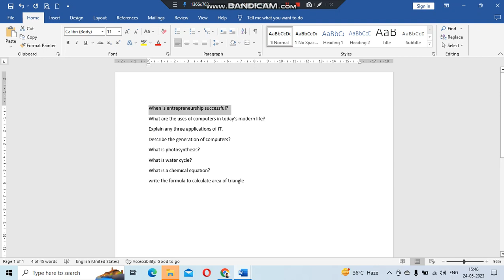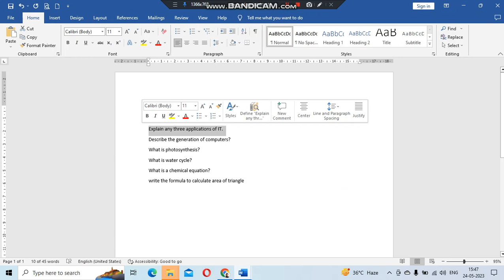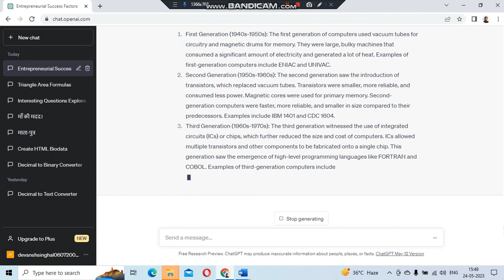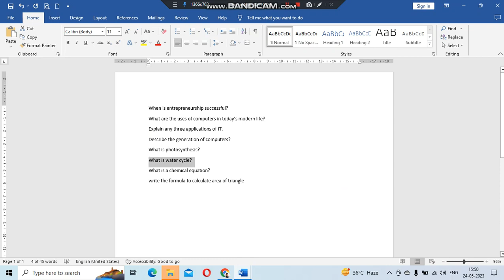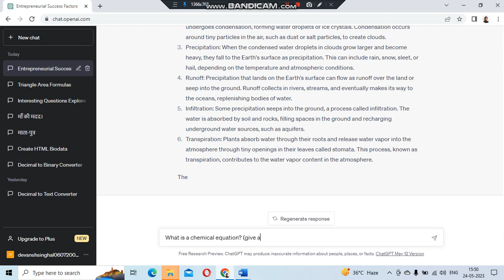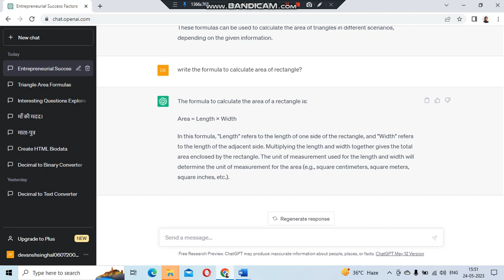Get Answer of your Question in Chat GPT || Chat GPT में अपने प्रश्नों के उत्तर जाने ?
Chatgpt की मदद से स्कूल का होमवर्क कैसे करें आप करवाएं जेजीटीपी की मदद से स्कूल का होमवर्क का आसानी से
 Create Website using ChatGPT in html
 Chat GPT writes code in html
Create a biodata using Chatgpt in html
Create a mcq using Chatgpt in html
convert decimal number to binary number using chat gpt in html
Write story with help of chatgpt || Chat GPT की मदद से कहानियां कैसे लिखें

chat gpt se kahani kaise likhen
chat gpt se story kaise likhen
chatgpt se script kaise likhe
chat gpt se moral story kaise likhen
chat gpt se story kaise banaye